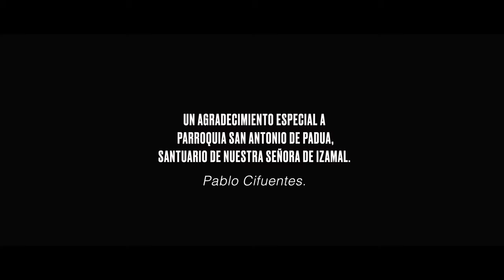María - Pablo Cifuentes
Sigue a Pablo en todas sus plataformas digitales